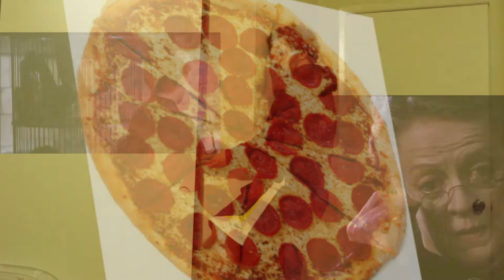Spank the Monkey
A short made by Daniel Polidoro, Benji Perez Gonzales, and me.